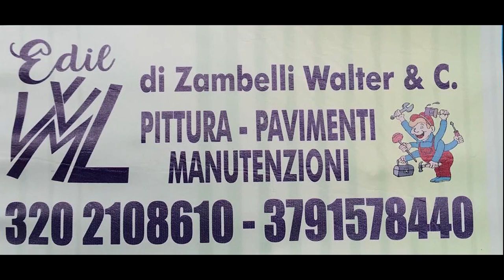Serie C2: Lele Nettuno vs Technology - highlights